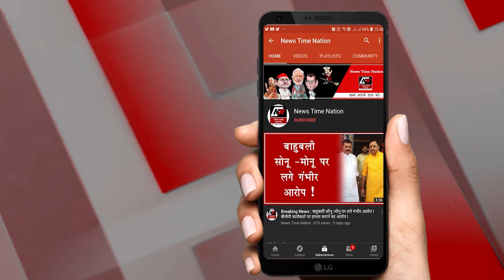सुल्तानपुर में डॉक्टर्स ने क्यों निकाली साइकिल रैली ? | News Time Nation